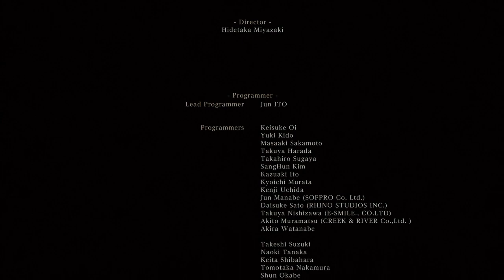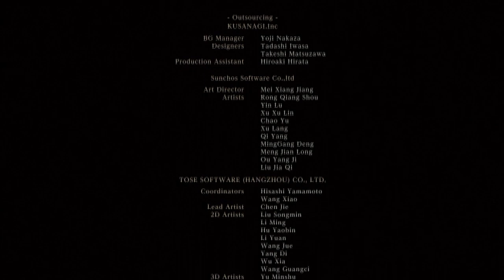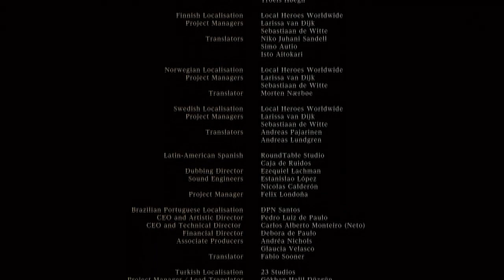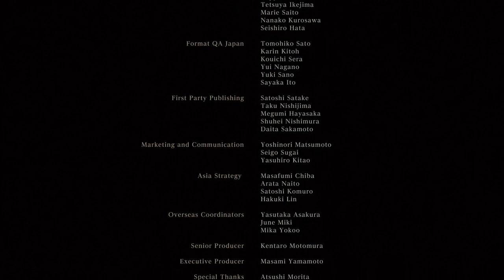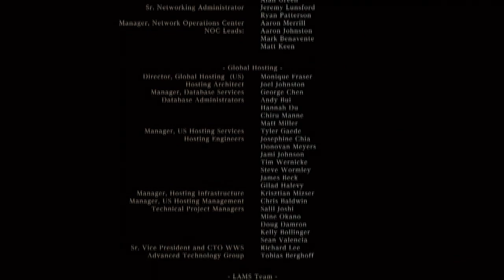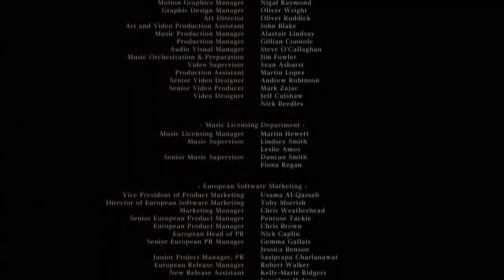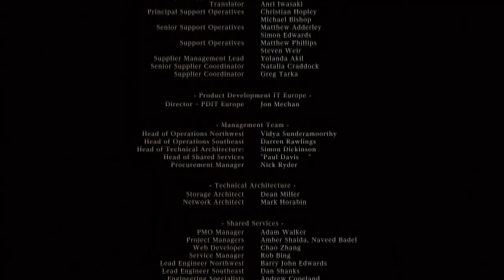【初見／1st time play】#17 Bloodborne：狩りの時間です。[END]【基本ネタバレ禁止／Basically No Spoilers】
PS4版 Bloodborne(ブラッドボーン) The Old Hunters Editionの初見・実況プレイ動画です。

メンシスの悪夢を更に探索。そして、姿を現すメルゴ―の乳母。
夢の終わりや如何に。